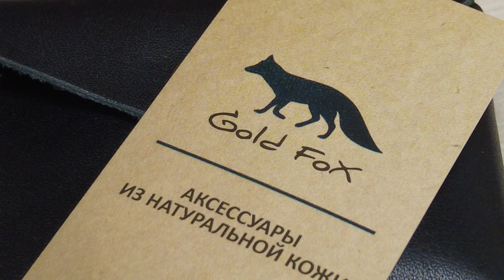Картхолдер Gold Fox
Картхолдер Gold Fox ручной работы, выполнен из высококачественной натуральной кожи, имеет стильный и лаконичный дизайн, который подойдет мужчинам и женщинам. Чехол для карты банковской удобный и функциональный аксессуар, выполняющий роль портмоне.

Кошелек компактного размера, легко поместится в любой карман, ему найдется место в элегантной женской сумочке или мужской борсетке. Картхолдер женский имеет два отдела под банковские и кредитные карты и наличные купюры.

Собственное производство в России позволяет контролировать качество каждого кожаного изделия.

Картхолдер мужской упакован в стильную крафтовую коробку, и, станет оригинальным подарком женщине, мужчине на День Рождение, мужу, жене, любимой, подруге, маме, сестре, коллеге, начальнице, бизнес-партнеру, себе.

Всегда думаем о Вас, команда Gold Foх